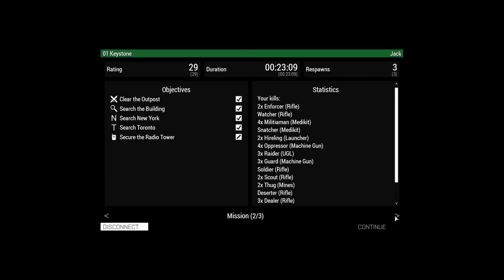Arma 3 Apex Campaign 01 KEYSTONE (Solo)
Part 01 of my Arma 3 Apex Campaign solo playthrough without commentary. Be advised I'm not the best player in the world!

Commentary will be coming very soon once I get a good mic set up.